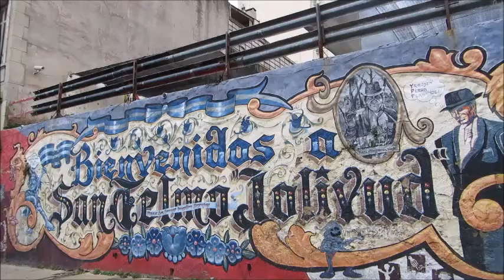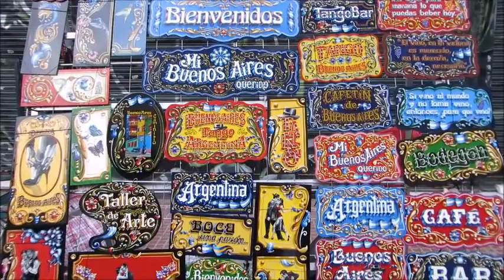BUENOS AIRES | Study Abroad Blog | Sunday at Feria de San Telmo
Every Sunday, the San Telmo neighborhood boasts the biggest and (in my opinion) best street fair in Buenos Aires. Locals and tourists flock to calle Defensa in order to wander, shop, listen to music, and be entertained. Though it is considered an antique fair, you can find almost everything there: street food, music, clothing, jewelry, souvenirs, trinkets, art, and more!